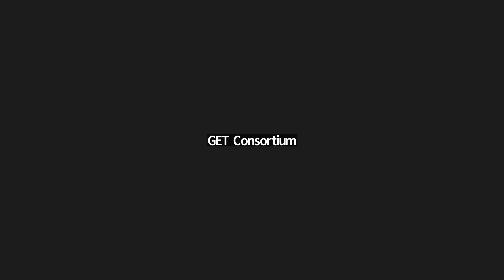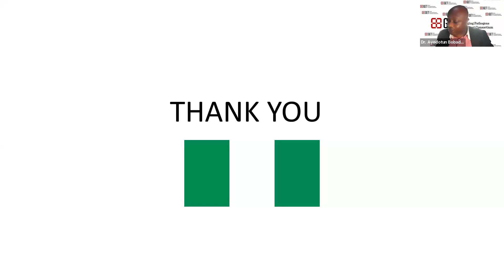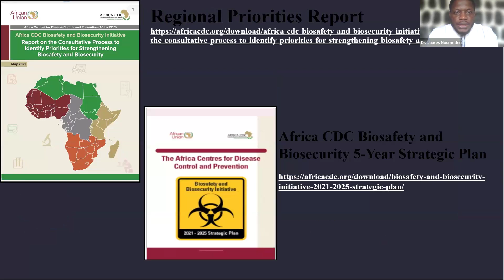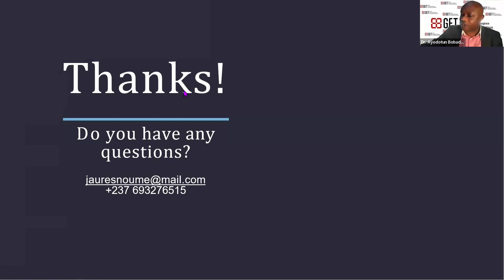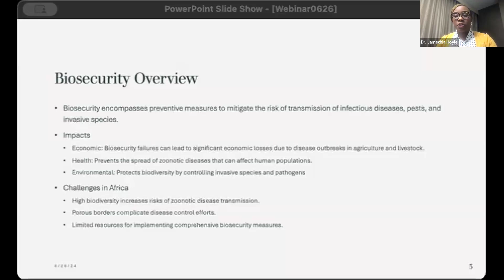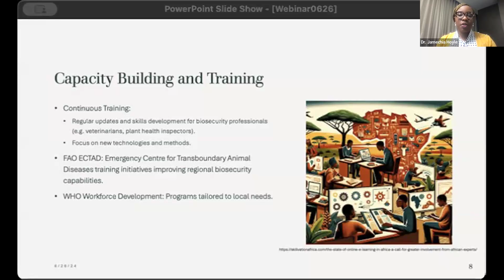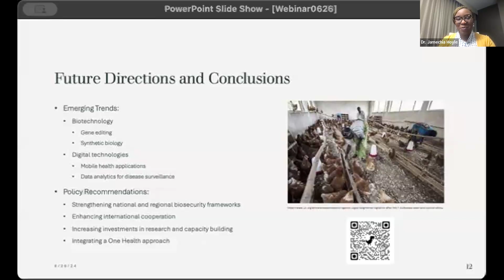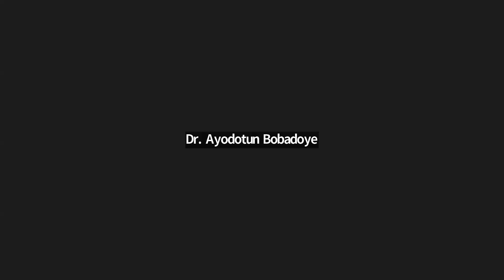June 2024 Edition of the GET Webinar Series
Africa faces a myriad of biological threats, including infectious diseases, invasive species, and bioterrorism. Epidemics such as Ebola, HIV/AIDS, and, more recently, COVID-19 have underscored the vulnerability of the continent's public health infrastructure. These challenges highlight the need for robust biosecurity policies and practices that are adaptable to the unique conditions across different African regions. However, implementing these measures remains a significant challenge due to Africa's diverse ecosystems, varying levels of infrastructure, and complex political landscapes.

Several African countries have established biosecurity policies and frameworks, often in collaboration with international bodies such as the World Health Organization (WHO), the Food and Agriculture Organization (FAO), and the African Union (AU). These frameworks aim to prevent, detect, and respond to biological threats through surveillance systems, regulatory controls, and emergency response mechanisms. Despite ongoing efforts, Africa's biosecurity frameworks often suffer from insufficient resources, inadequate infrastructure, and a lack of political commitment. Financial and technical constraints hinder the development and implementation of effective measures, while political instability and governance issues complicate coordinated efforts. Furthermore, the diversity of ecosystems and agricultural practices necessitates tailored approaches that can be difficult to standardize and enforce across the continent.

In this context, the Global Emerging Pathogens Treatment Consortium (GET) is organized this webinar to explore strategic approaches for enhancing the implementation of biosecurity policies and practices in Africa. Biosecurity policies and practices can minimize the risk of pandemics and other catastrophic biological events that disproportionately impact vulnerable populations, with the goal of eliminating them entirely. By addressing the challenges and leveraging strategic investments, Africa can strengthen its biosecurity frameworks and play a crucial role in global health security.